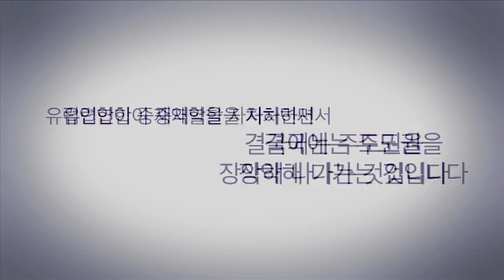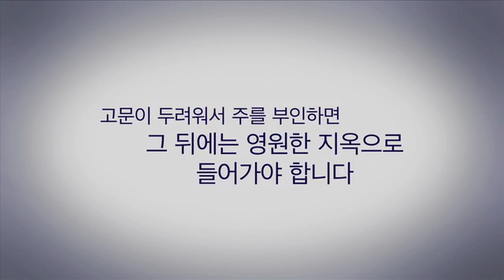마지막때 6